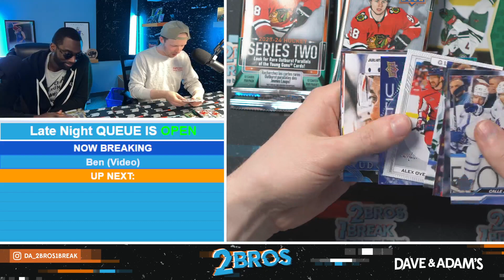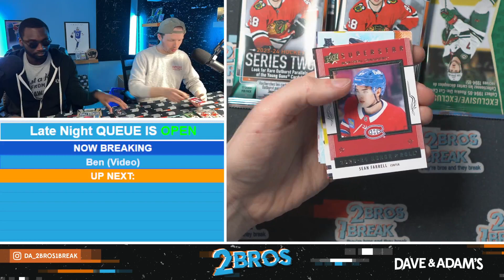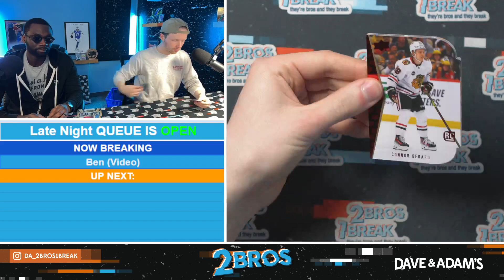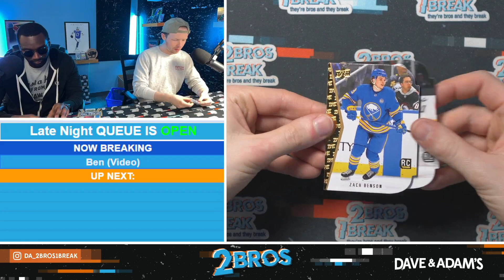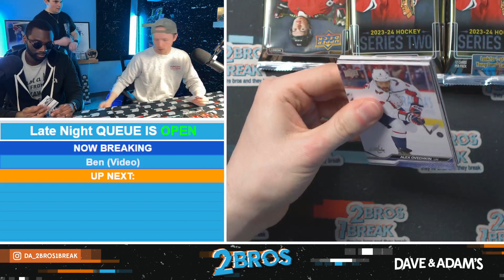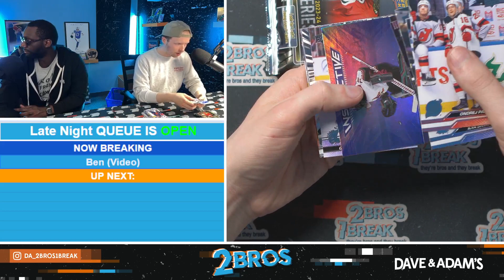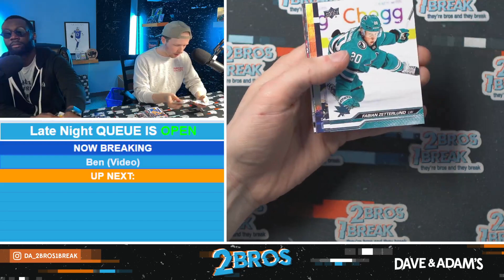Ben's UD Series 2 Break 4/29/24